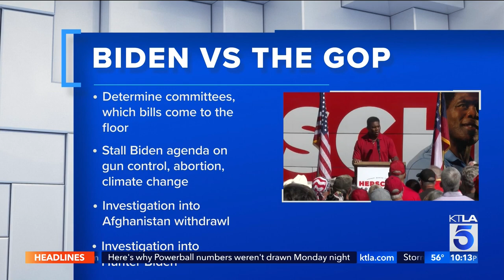The midterms: control of Congress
November 8 will shape the look of Washington for the next two years. Republicans are expecting to gain control of the House and Senate, while Democrats make a final push to remain in control.

Pedro Rivera reports for KTLA 5 News at 10, Nov. 7, 2022